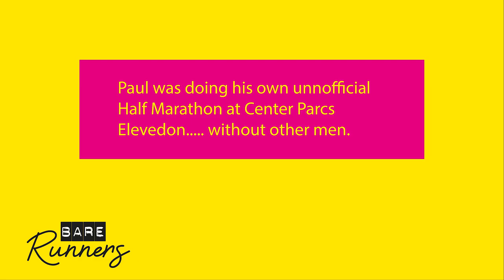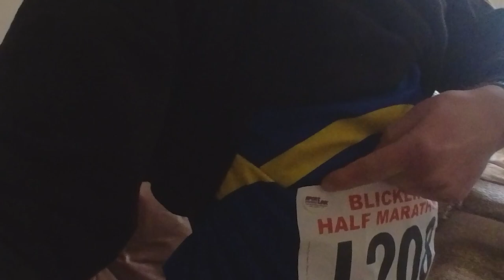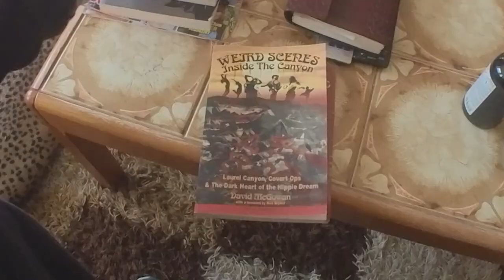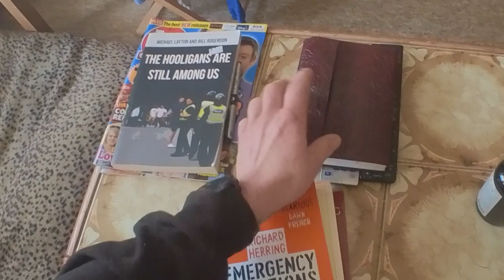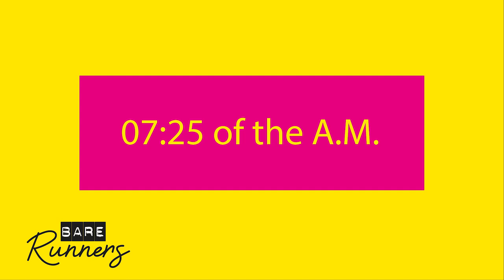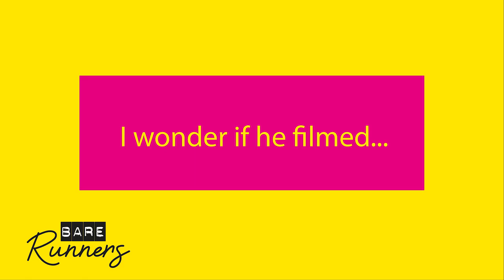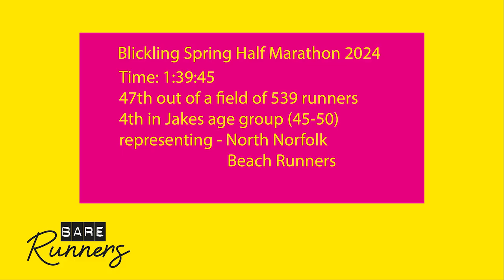An official Half Marathon and an unofficial Half Marathon... on our training journey's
Run Run Run, in amongst the Norfolk Marathon training Jake is attempting a P.B. at Blickling spring Half Marathon 2024, and while Jake is doing his official half Marathon with Medal and probably a banana afterwards, Paul even though on holiday is running his unofficial Half marathon. Training is going well for both. See if Jake manages to get his P.B. on this course.
We are currently collecting for Cromer Cares. A charity that was set up in the pandemic, which helped and continues to help local Cromer people set up by Tim Adams. If you can spare the price of a coffee at this time of year it could make a real boost to someone who is struggling. Thank you as always.
Pop to Spotify to listen to Jakes 'New Day' Album - the peaceful warrior:

BOOM!! Jakes brand new album on Spotify, Amazon music, and you tube.